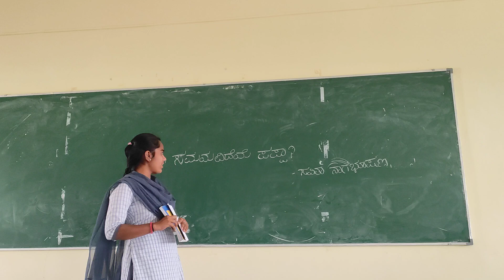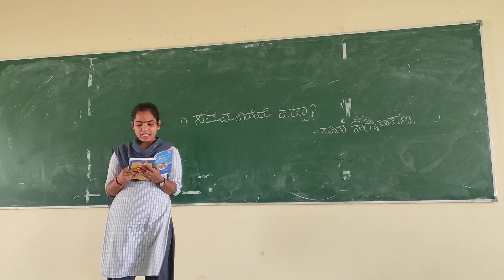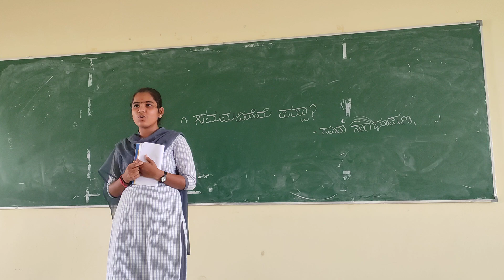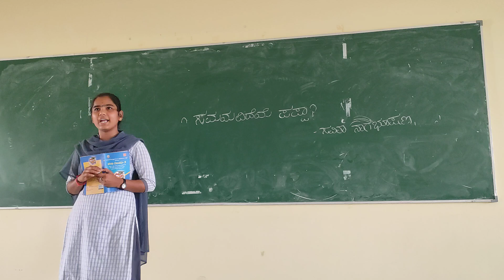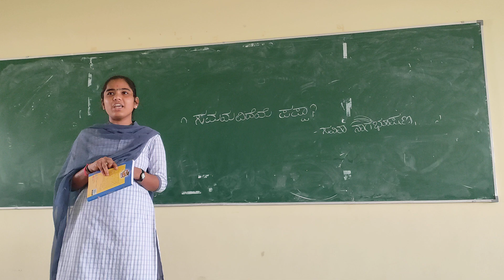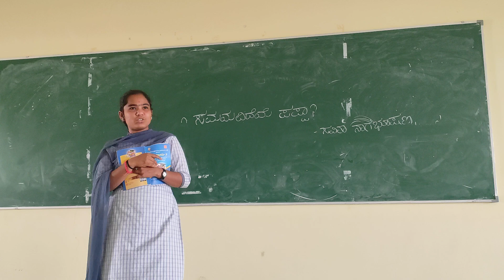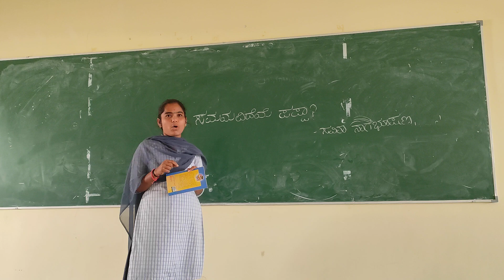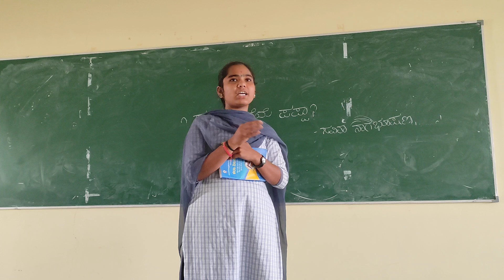KOPPAL UNIVERSITY KOPPAL B.A NEP ಕನ್ನಡ ಪಠ್ಯ ಸವಿತಾ ನಾಗಭೂಷಣ ಅವರ ಕವಿತೆ ಸಮಯವಿದೆಯ ಪಪ್ಪಾ?PGCY ಯಲ್ಬುರ್ಗಾ